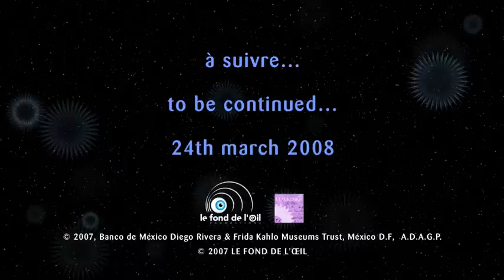Frida Kahlo, à travers le masque - épisode 23/26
"La colonne brisée"
Frida évoque toutes ses souffrances qui sont comme des piqûres dans son corps et son âme.